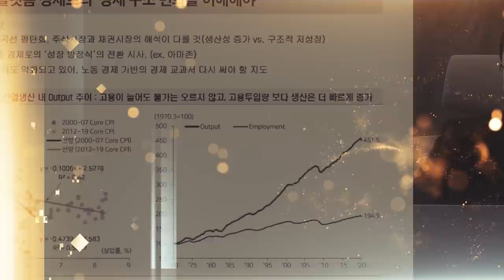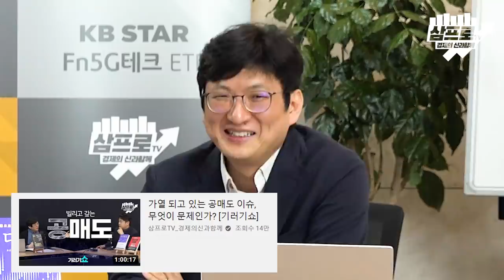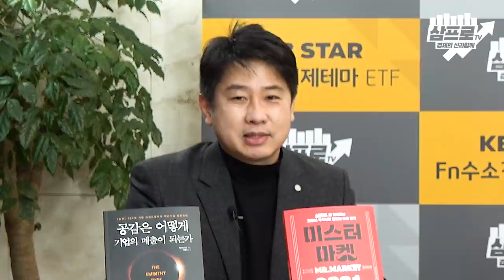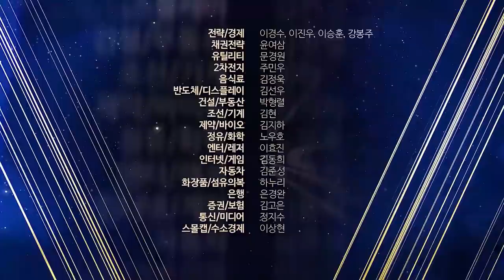무일푼으로 공매도가 가능하다고? 공매도 오해와 진실! 공매도 A/S 영상 [기러기쇼]